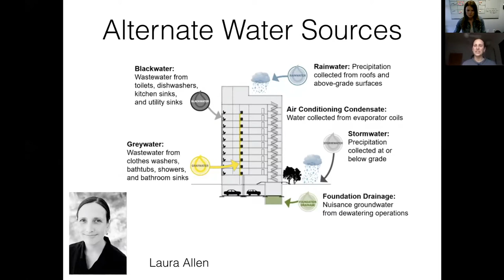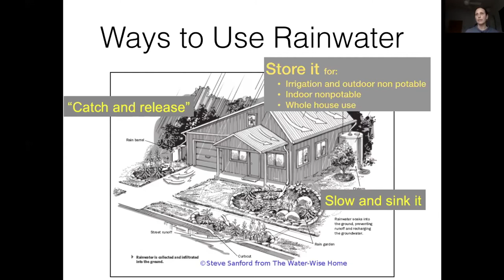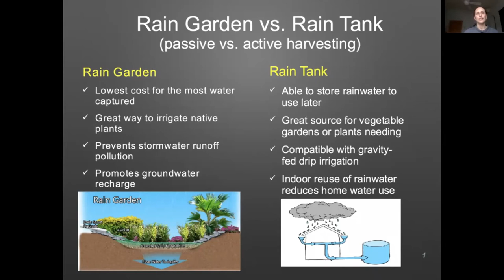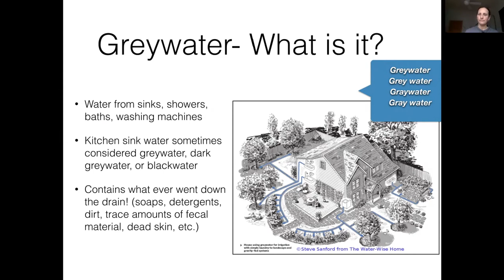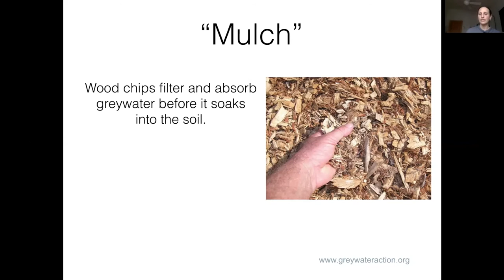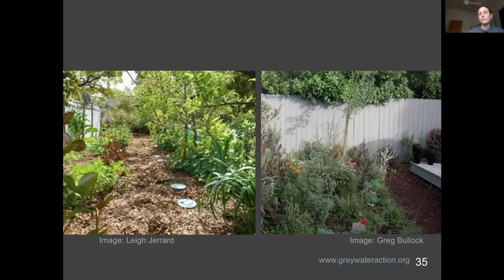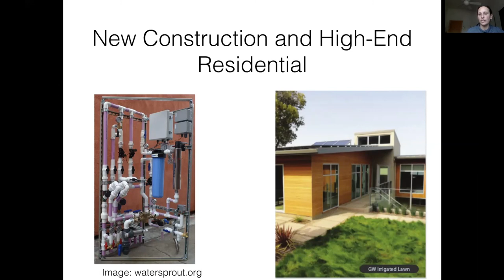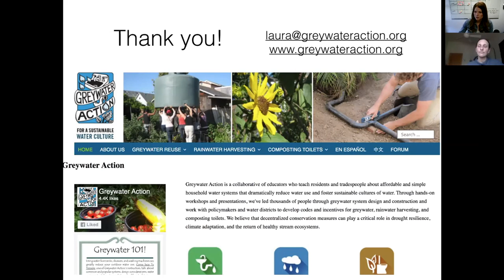Alternate Water Sources - Laura Allen, January 2020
Laura has spent the past 20 years exploring low-tech sustainable water solutions and has lead many classes and workshops on rainwater harvesting, greywater reuse, and composting toilets. In this webinar Laura discusses the latest online learning opportunity, “Alternate Water Sources” and what is offered through the Northwest Water and Energy Education Institute at Lane Community College. Laura introduces Greywater Action, provides a course overview and highlights to get you excited about this online learning opportunity.